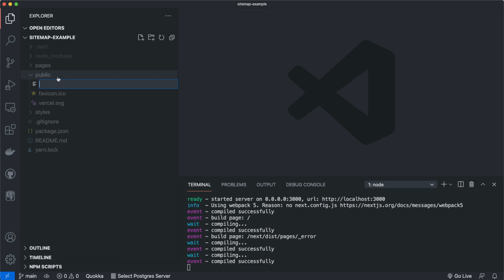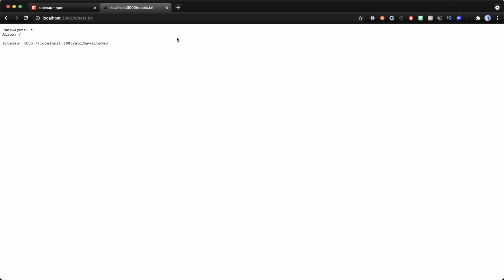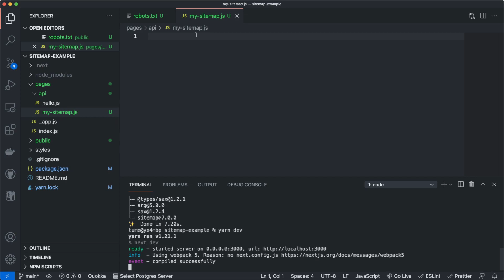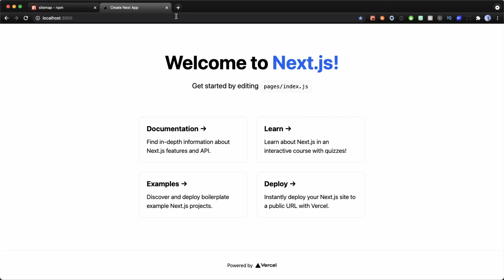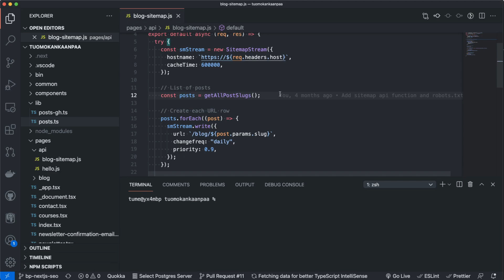How to add SITEMAP and robots.txt to Next.js application (fast and easy!)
In this video I will show you how to add sitemap and robots.txt files to your Nextjs application. Sitemap.xml and robots.txt are important for SEO. We will use Next.js API Routes for generating sitemap dynamically every time user (or crawler bot) requests it.

💻 MY GEAR
MY CODIGN LAPTOP
MY MOUSE
MY KEYBOARD
MY MICROPHONE
MICROPHONE BOOSTER
MY MICROPHONE ARM
MY CAMERA
MY STREAMING LIGHT

Timestamps
00:00 Project setup
00:20 Adding robots.txt file
01:44 Adding sitemap
04:36 Dynamic sitemap
05:10 Reviewing tuomokankaanpaa.com sitemap API route